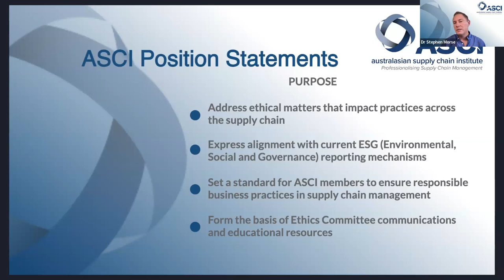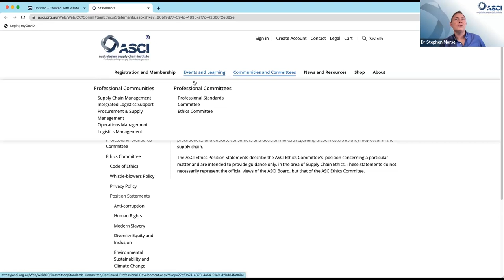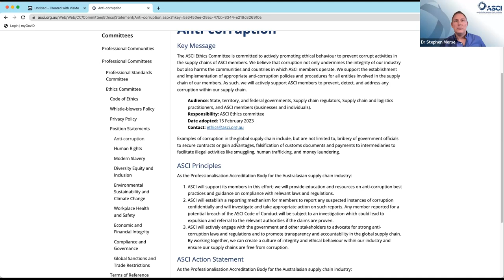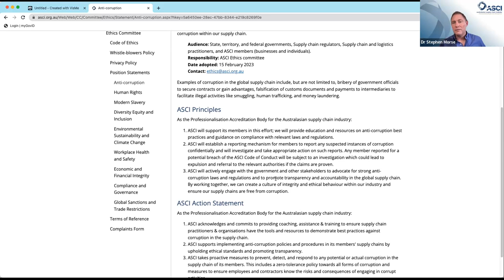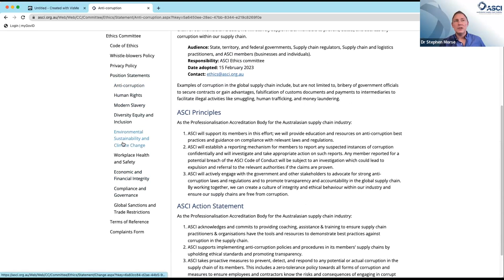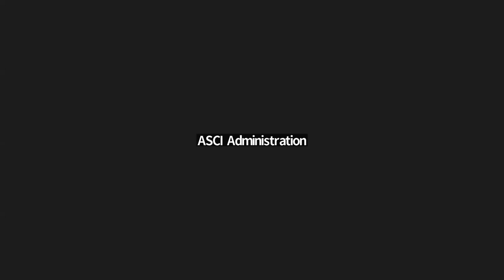ASCI Ethics Committee Panel Discussion on Supply Chain Ethics (17 May 2023)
Key learnings from the panel discussion:

* Introduction to the Ethics Committee and their individual contribution to supply chain ethics
* Aims of the ASCI Ethics Committee and the purpose of the EMP (Ethics Management Program)
* Key target areas for ethical supply chains as expressed in the ASCI position statements
* ASCI Committee tools and resources including member platform discussion/engagement board